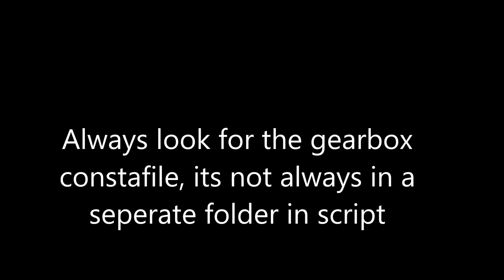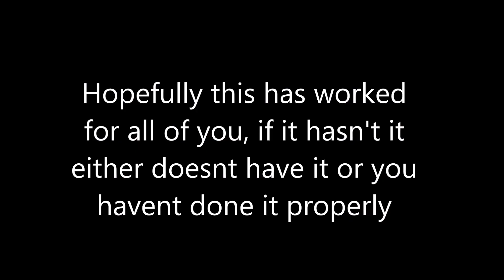HOW TO ENABLE KICKDOWN ON BUSES WITH NO KICKDOWN ON OMSI 2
Yes this actually works